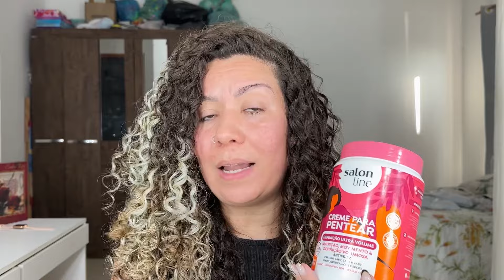LANÇAMENTO SALON LINE DEFINIÇÃO ULTRA VOLUME * Testei o novo creme de pentear definição ultra volume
A pedido de vocês hoje eu vim testar o novo creme de pentear de Salon Line Definição ultra volume,ele promete tratar e finalizar ao mesmo tempo,tem ação antifrizz e pode ser usado por todas as curvaturas
Ele promete nutrir os fios trazendo movimento e uma definição volumosa
Eu estava ansiosa para testar esse novo lançamento da Salon Line pra vocês vem conferir o resultado aqui nesse vídeo
Lançamento da Salon line Definição ultra volume